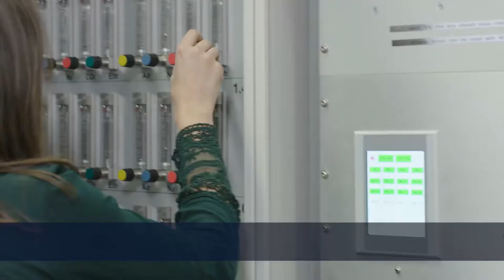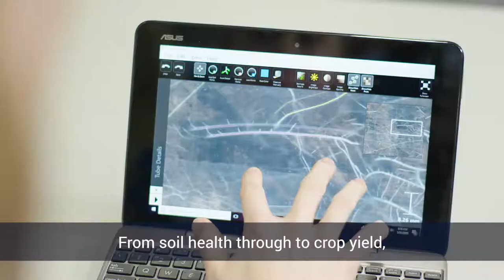Plant Phenotyping and Soil Health Facility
The Plant Phenotyping and Soil Health Facility was designed in consultation with industry, farmers, agronomists and agritech businesses to:
- Improve utilisation of natural resources to maximise crop health and productivity;
- Advance sustainable crop production;
- Increase environmental sustainability.

AgriTech Centres
The four Agri-Tech Centres; Agri-EPI (Engineering, Precision and Innovation), Agrimetrics, CHAP (Crop Health and Protection) and CIEL (Centre for Innovation Excellence in Livestock) are a unique collaboration between Government, academia and industry to drive greater efficiency, resilience and wealth across the Agrifood sector. A £90m investment from the UK’s strategic innovation agency (Innovate UK) is enabling the four Centres to harness leading UK research and expertise as well as build new infrastructures and innovation.

Partnership
The Plant Phenotyping and Soil Health Facility was born out of a partnership between two of the four ‘Centres for Agricultural Innovation’ and the UK governments Agri-tech strategy; Agri-EPI Centre and Crop Health and Protection (‘CHAP’) along with Cranfield University and with financial support from Innovate UK.

The state-of-the-art facility at Cranfield can demonstrate the various interactions of soil conditions, crops, water and biotic sites with the unique capability to simulate the whole cropping cycle from tillage to post harvest. The facilities enable industry (e.g. farmers, agronomists and agrichemical companies) to explore these interactions and develop commercially viable products and services.

If you are interested in a research collaboration or discussing a commercial project using The Plant Phenotyping and Soil Health Facility at Cranfield University, please contact